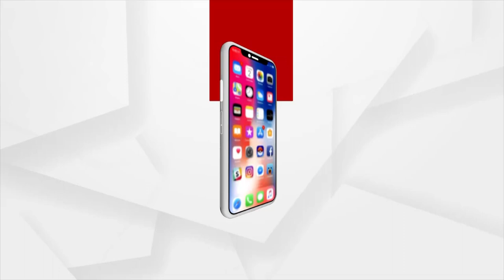Kendrapara: Maa Gajalaxmi Puja Celebration Amid Covid-19 Guidelines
Maa Gajalaxmi Puja Celebration Amid Covid-19 Guidelines in Kendrapara